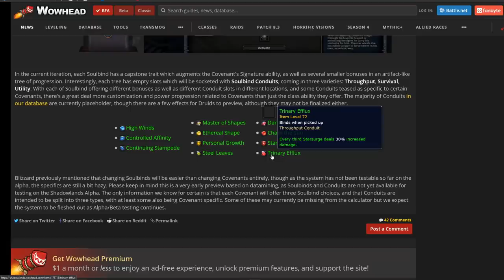How is The Covenant System So Far?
It's still early days so this more of a warning about some of the issues we are noticing with the Covenant spells and their Signature abilities and their effect on your ability to choose.